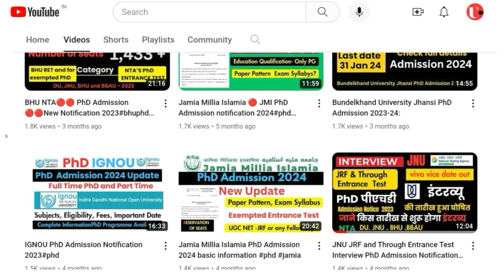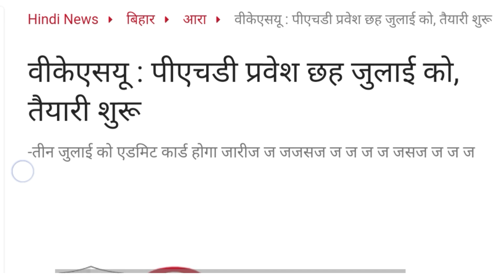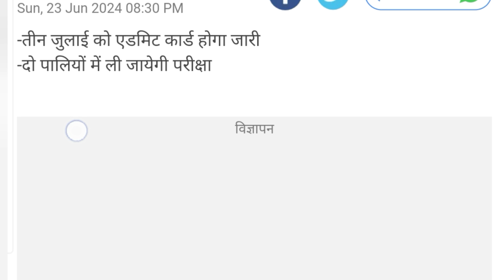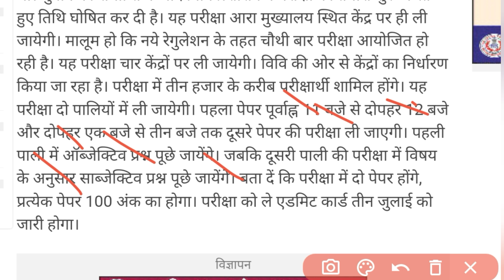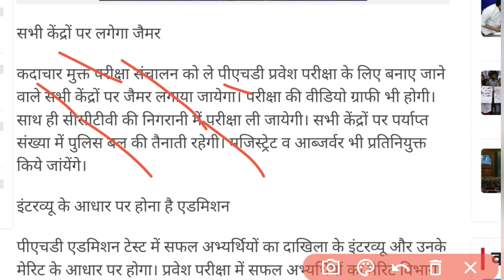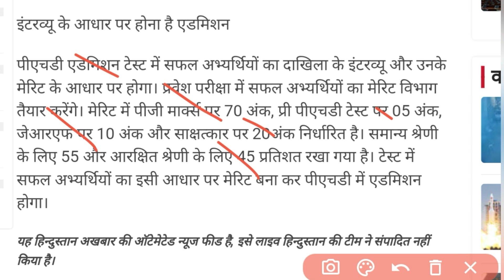PhD Admission Notification 2024